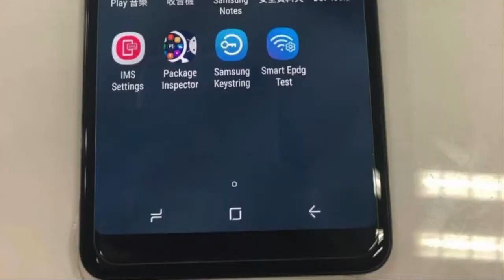Samsung Galaxy A8 plus 2018 - live image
Samsung Galaxy A8 Plus (Stylish as Galaxy A8 +) is said to be that two real-life images showing a device were shared by a user of Chinese social media network Weibo, that appeared online on Saturday. According to the latest rumors, the Galaxy A8 Plus will be the official moniker for follow-up to Galaxy A7 (2017), which was first called Galaxy A7 (2018). It is not clear now that Samsung has opted for such a small rebranding option, provided that information is accurate, although the newly opened device is relatively similar to the pictures contained in the first of the Galaxy A7 (2018) Appears. According to the same source, the successor of the Galaxy A5 (2017) will be marketed as Galaxy A8 (2018) and will feature a smaller screen than the Galaxy A8 Plus but otherwise it will be similar to most large devices .

It can be seen above that the two pictures seem to take advantage of Samsung's Infinity Display Panel's long aspect ratio of 18.5: 9 that a relatively basic-free handset shows the most expensive member model of the upcoming mid-range family The number will say SM-A730F, leakage shows. Contrary to Samsung's premium offerings, the Galaxy A8 Plus's infinity display does not wrap around the long edges of the handset and instead looks like flat super AMOLED screen found on the Galaxy S8 Active. A front-facing dual-camera setup also seems to be part of the package, there is a lack of a physical home button with the device

Despite its official moniker, the top of the Galaxy A (2018) series is expected to be available in limited areas, Samsung now plans to streamline their mid-range offerings and use the strategy of better targeted product releases for different markets. Is demanding According to a recent report, only the Galaxy A8 Plus (2018) in Giant Afghanistan of South Korean technology is available in Germany, Poland and Russia, as far as Europe is concerned, while most Asian markets do not even miss this special model And instead of the new Galaxy C-Series handset Galaxy A (2018) lineup, instead of the traditional trio of devices, two models may be required, insiders A. had said earlier this week that the Galaxy S 3 (2018) may not exist. Samsung's upcoming Android smartphone should launch at the beginning of 2018 and start selling retail from late winter.